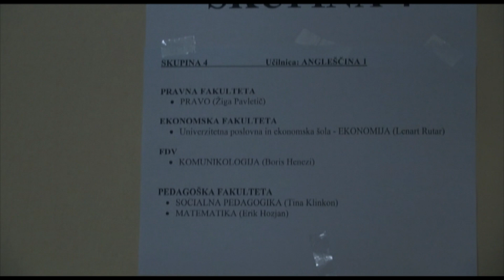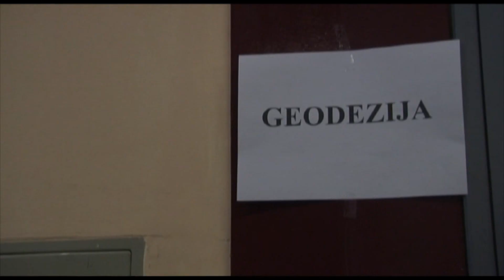Infobomba 2013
Kot veleva tradicija se je na gimnaziji tudi to šolsko leto odvijala Infobomba, ki dijakom pobliže predstavi želene študijske programe.